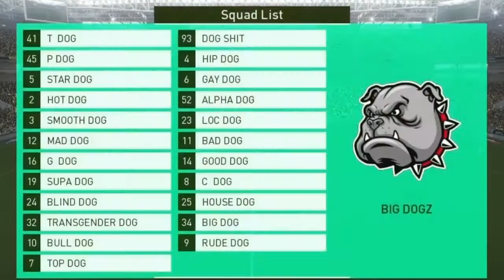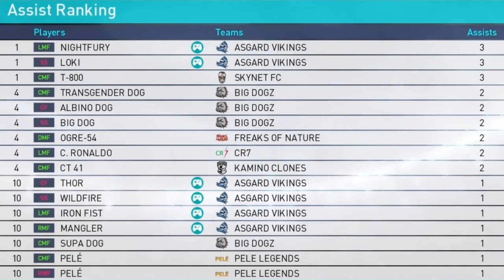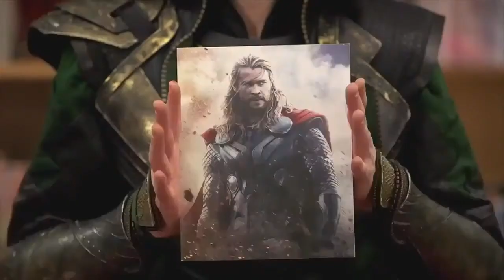ASGARD TV| WEEK 4|Asgard Vikings vs Big Dogz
Top of the table clash between Odins' Asgardians and Old Dogs' squad of clones. Loki features as a special guest on the post match discussion